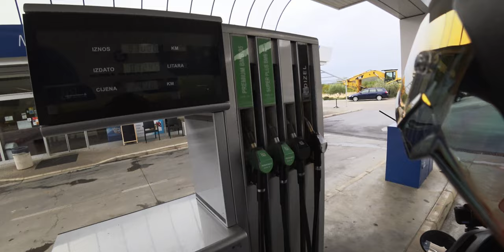BALKAN Part 1/4 - CROATIA & BOSNIA AND HERZEGOVINA // KTM 1290 Super Adventure R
It was late in the season to leave for a 2-week motorcycle trip at the end of October. The plan was to head south to the Adriatic Sea to increase the chances for warmer temperatures and to discover many of Balkan countries that I had never been to before. This video will focus on my time in Croatia and Bosnia and Herzegovina.

Highlights inlcude:
The Adriatic Highway (Croatian: Jadranska magistrala)
Sveti Jure (Saint George), at 1762 m.a.s.l.
Biokovo Mountain Range
Skywalk Biokovo
City of Mostar - Stari Most (Old Bridge)